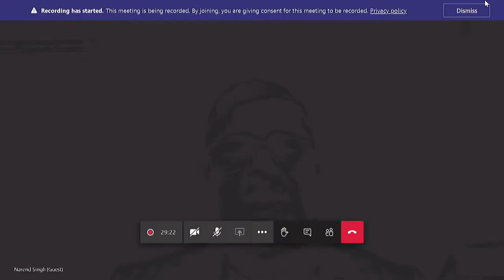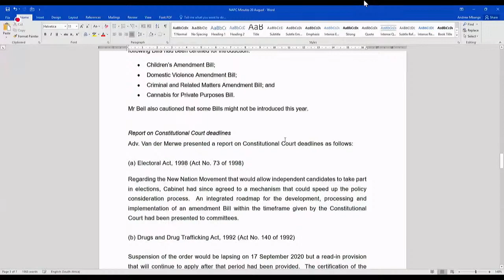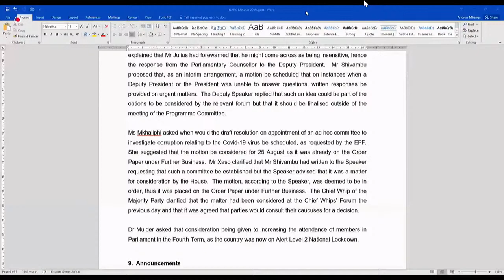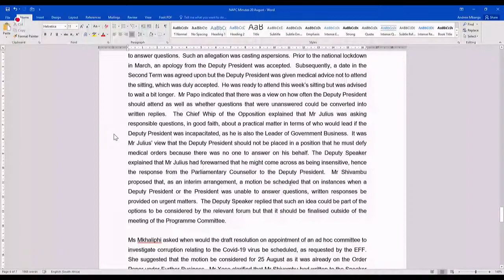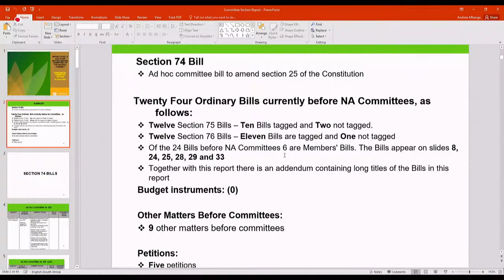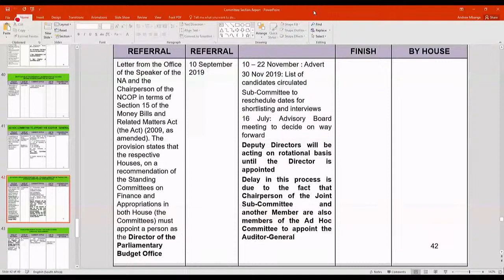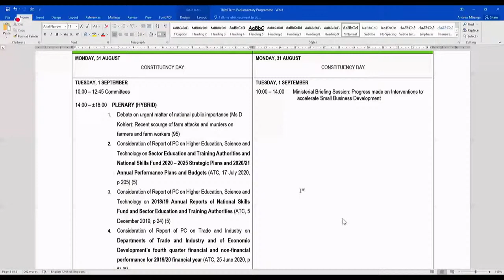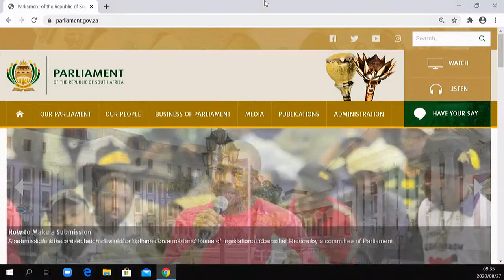National Assembly Programming Committee Meeting, 27 August 2020